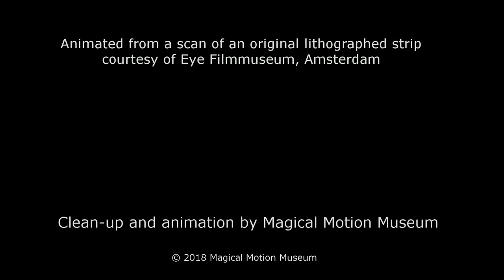1890s circa M D Paris Les Images Vivantes 39 baby720P HD